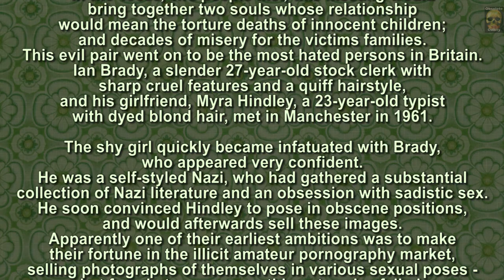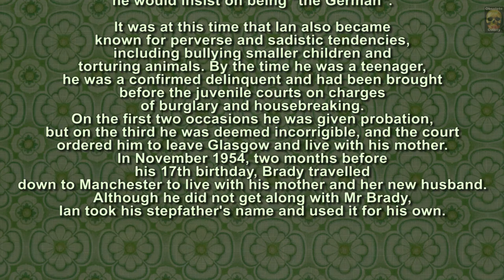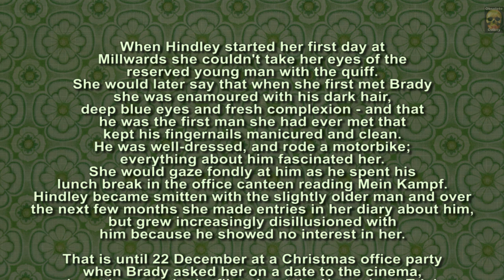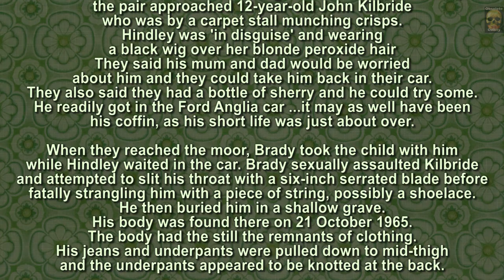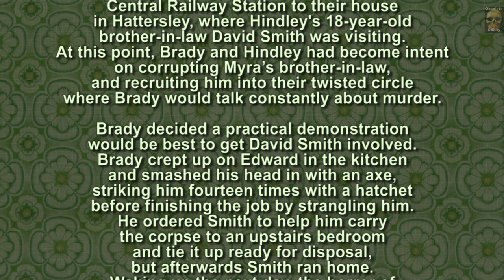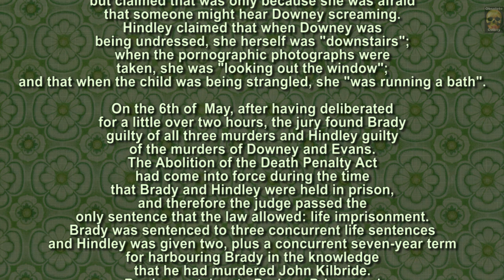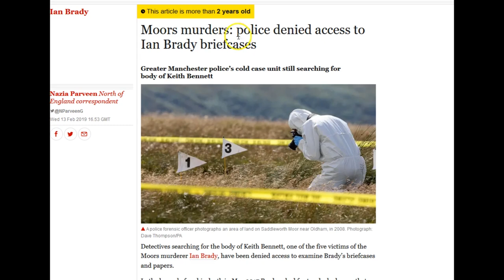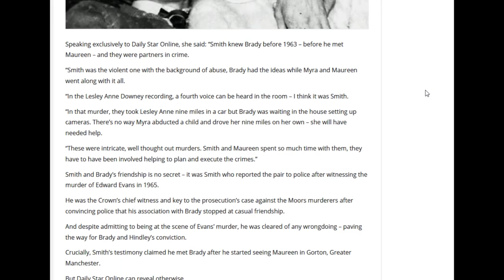The Moors Murders - Shocking British Vintage Crime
In the 1960s two people met - this meeting would bring together two souls whose relationship would mean the torture deaths of innocent children and decades of misery for the victims families.
The evil pair went on to be the most hated persons in Britain.
In this episode we examine the backgrounds of the murdering couple and the tricks they used to lure their young victims away.
Plus at the the end we discuss: did the punishment fit the crime?

ODDIE needs YOU!
Despair not! - No need to wait until it comes onto YouTube in 1.5 years! Less than the price of a tall cappuccino at Starbucks!

Less than the price of a big Mac!